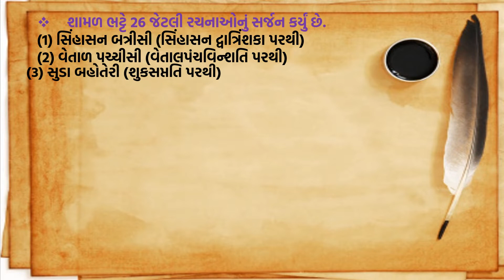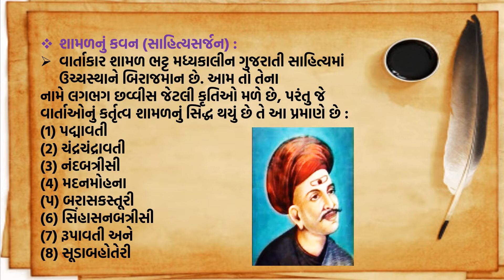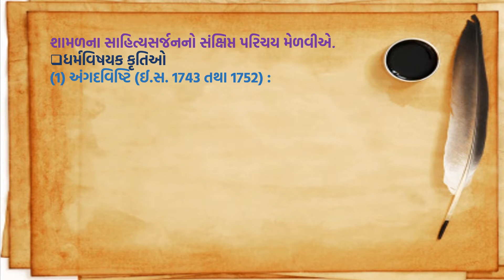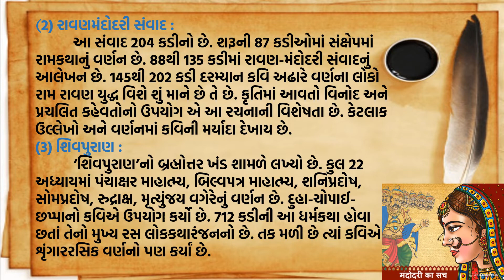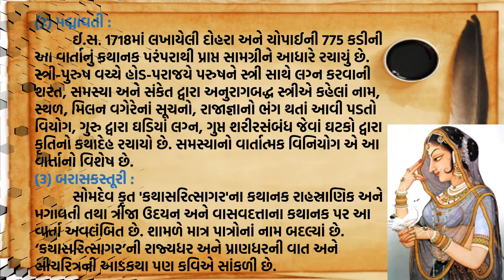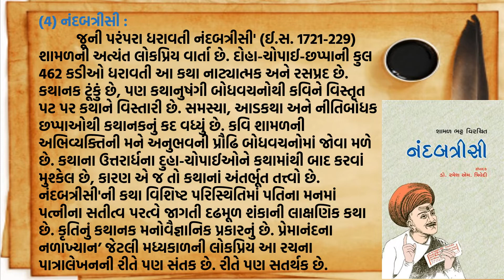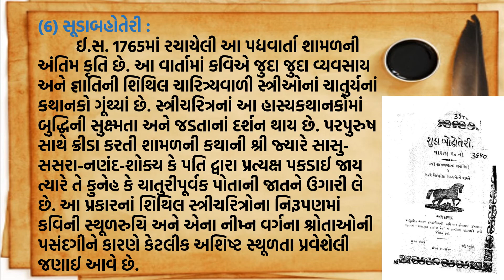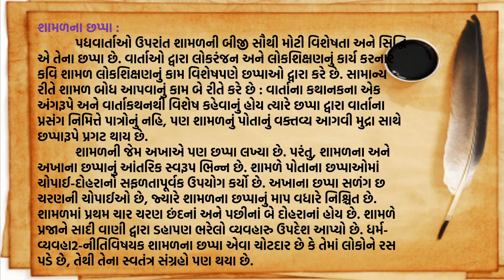Gujarati Sahitya || Kavi Shamal Bhatt Sahitya Sarjan Kruti || Padya Vaarta Poet || padya varta || BA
Gujarati Sahitya || Kavi Shamal Bhatt Sahitya Sarjan Kruti || Padya Vaarta Poet || padya varta || BA || MA || semester 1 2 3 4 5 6

Simhasana Dvatrinshika, Vetalpanchvinshanti, Shukasaptati, Bhojaprabandha. His prominent works are Simhasana Battisi, Vetal Pachchisi, Suda Bahoteri